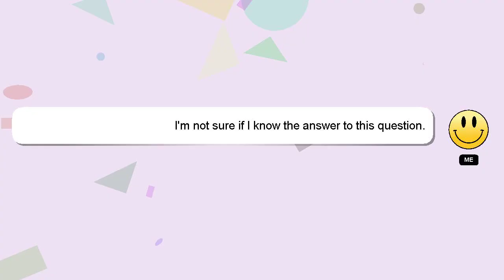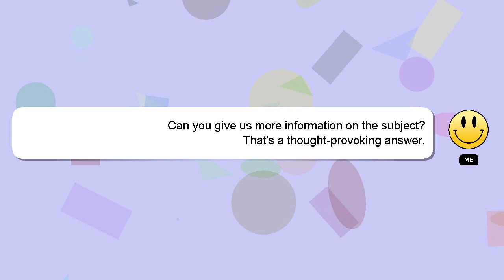How to hold skipping rope?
A short overview of who I am, Hello everyone, I'm Delphi. I can assist you in discovering answers to your inquiries. - How to hold skipping rope?

If you require more detailed information, please don't hesitate to comment or chat with me. I will 'heart' your answer to show my gratitude for your contribution.

*2 What we are experimenting :*